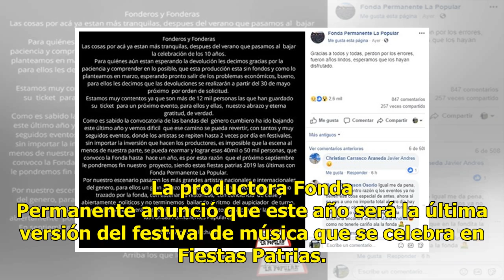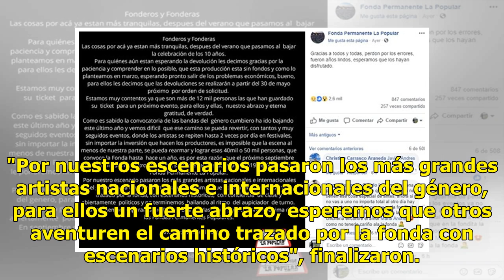Anunciaron el cierre definitivo de la Fonda Permanente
La productora Fonda Permanente anunció que este año será la última versión del festival de música que se celebra en Fiestas Patrias. Además de los problemas económicos, la decisión de ponerle fin al evento tiene directa relación con la baja convocatoria de bandas del género cumbiero. "Hay bandas que...